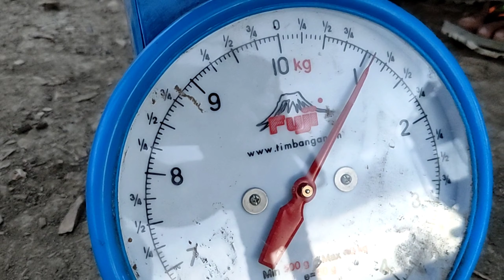Harvest for Community Pantry